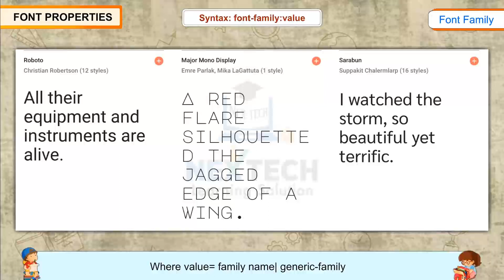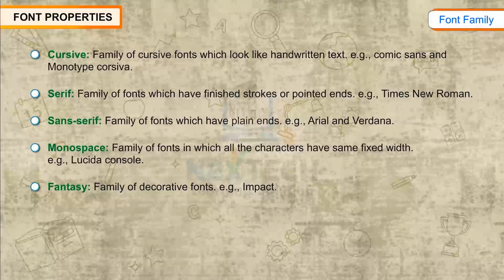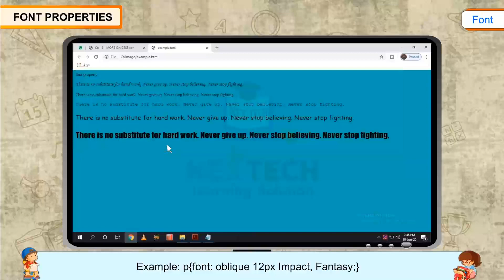Font Properties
IS B7L8 03